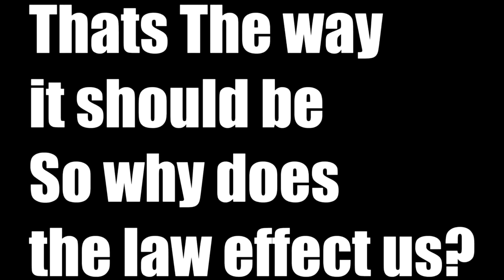GTA 3 - DEFINITIVE EDITION -HIDDEN PACKAGES 20 - 30 -MRCHEEKY1987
I make lets Plays, Trophy Guides and Walkthrough videos.  In this video I will be showing you how to collect the next 10 hidden packages on GTA 3 Definitive Edition in Portland.